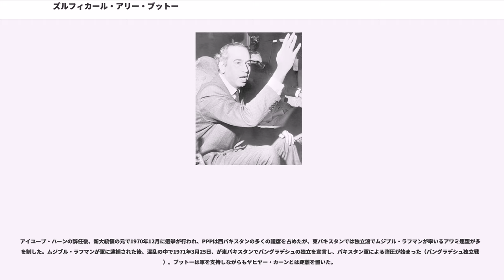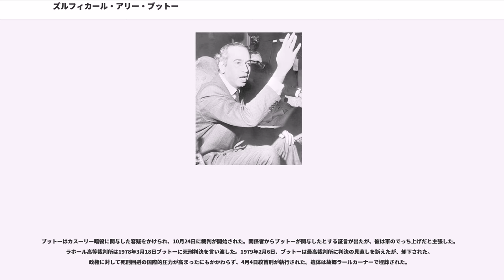ズルフィカール・アリー・ブットー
ズルフィカール・アリー・ブットー（ウルドゥー語:ذوالفقارعلی بھٹو, シンド語：ذوالفقارعلي ڀُٽو, 英語：Zulfikar Ali Bhutto,　1928年1月5日 - 1979年4月4日）は、パキスタンの政治家で、1971年から1973年まで大統領、1973年から1977年まで首相を務めた。パキスタン人民党（PPP）の創立者。娘にはパキスタン首相を務め2007年に暗殺されたベーナズィール・ブットーがいる。彼は社会主義的政策や核開発を進めたが、1977年にムハンマド・ジア＝ウル＝ハク将軍によるクーデターで失脚した。政敵暗殺の容疑をかけられ、1979年死刑に処されたが、これはジア＝ウル＝ハクの主導による政治的裁判といわれている。
ラールカーナー（現在シンド州）近郊で地主で政治家の三男として生まれた。ボンベイ（現ムンバイ）で教育を受け、パキスタン建国運動にも関わった。南カリフォルニア大学およびカリフォルニア大学バークレー校で政治学を学んだ。1951年にカラチ在住のイラン人富豪の娘ヌスラト・イスパハーニーと結婚し、1953年の長女ベーナズィールを初めとして二男二女を儲けた。1957年、パキスタンの国連代表団に最年少で参加。1958年には大統領により最年少閣僚としてエネルギー相に任命され、その後ソ連との援助交渉などを通じ頭角を現した。

1963年に外相となり、それまでの西側寄り政策を転換し、アメリカ合衆国と一線を画して中華人民共和国やサウジアラビアとの軍事・経済協力関係を結ぶとともに領土問題を決着させ、東南アジア条約機構からは離脱した。また他のイスラム諸国との関係を緊密にし、非同盟路線を進めた。1965年、カシミール領有権をめぐりインドとの軍事衝突が起きた（第二次印パ戦争）。ブットーはインドを非難したが、両国はアメリカ、イギリス、ソ連などの圧力により、国連の仲介する停戦に同意した。ブットーはアイユーブ・ハーンとともに和平交渉に赴き、両国の捕虜交換と撤兵に合意したが、国内世論はこれに反発し、ブットーもアイユーブ・ハーンに対して批判的になり、1967年には辞任して公然と政権を批判し、ラホールでパキスタン人民党を結成した。

アイユーブ・ハーンの辞任後、新大統領の元で1970年12月に選挙が行われ、PPPは西パキスタンの多くの議席を占めたが、東パキスタンでは独立派でムジブル・ラフマンが率いるアワミ連盟が多数を制した。ムジブル・ラフマンが軍に逮捕された後、混乱の中で1971年3月25日、が東パキスタンでバングラデシュの独立を宣言し、パキスタン軍による弾圧が始まった（バングラデシュ独立戦争）。ブットーは軍を支持しながらもヤヒヤー・カーンとは距離を置いた。

インドの東パキスタン介入（第三次印パ戦争）によりパキスタン軍は12月16日降伏した。ヤヒヤー・ハーンは非難を受けて12月20日辞任し、ブットーが次期大統領ならびに戒厳司令官となった。

ブットーはヤヒヤー・ハーンを軟禁し、死刑判決を受けていたムジブル・ラフマンを釈放した。1972年1月2日、ブットーは主要産業の国有化を宣言した。また労働者の権利を拡大するとともに、地主の権力を制限し、農地解放を実施した。4月には国会を召集し、戒厳令を解除、新憲法の起草を命じた。

1972年7月2日、ブットーはインドを訪問してインディラ・ガンディー首相と交渉し、和平、捕虜の帰還、カシミールでの停戦ライン画定などを定めたに調印し、またバングラデシュを承認した。一方で核開発計画に着手し、カナダの協力で11月に原子炉を建設した。中国の毛沢東と会談して高濃縮ウランの提供などの協力も取り付け、後の核実験の成功につながることにもなる。1973年1月、バローチスターン州で反乱が起き、この鎮圧を軍に命じた。

3月30日、一部軍人がクーデタを計画したとして逮捕され、このときムハンマド・ジア＝ウル＝ハク准将が軍事裁判長に任命されている。4月12日、新憲法が発効した。

8月10日、大統領職をに譲り、自らは首相となった。この時、旧知で詩人のファイズ・アハマド・ファイズが文化顧問担当に任命されている。7月にバングラデシュを正式に承認し公式訪問した。ブットは中国およびイスラム諸国との...